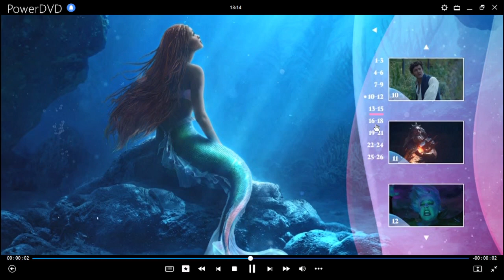La Sirenita DVD Menu 2023 en inglés, francés y español